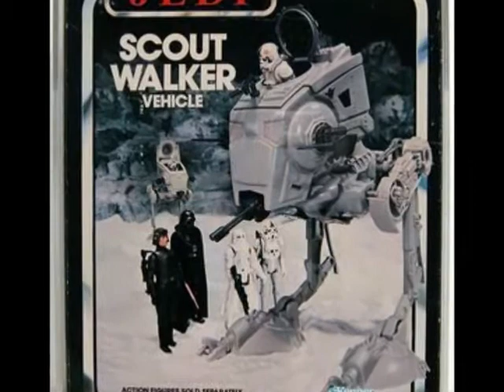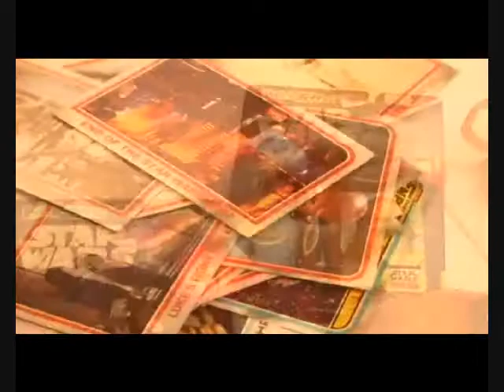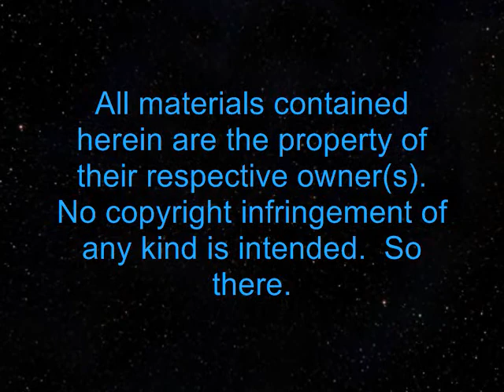Dark Side Chat #13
The Dark Side Chats is an occasional, self-produced series by Lord Bruticus, the host of the show.  Episodes are made on occasion, not on a regular schedule.

The goal of the series is to explore the fun of being a Star Wars geek, and what it means to be a geek.  After all, there are simple fans, and then there are those that proudly refer to themselves as geeks.  This show is dedicated to exploring the world of Star Wars geekdom, and why there is such fervor after more three decades of Star Wars in the movies, and now also on television.

By interviewing fellow geeks, and adding a bit of variety of his own, Lord Bruticus takes the viewer into the world of Star Wars geekdom, from a darker, yet comedic point of view.  Join The Brutal One, as he chats and explores from his living room, the darker side, the geekier side of Star Wars fandom.

If you are a Star Wars geek and would like to show off your collection, your costume, or if you have something to say about the Star Wars movies (or any combination of the aforementioned) and would like the be a guest on The Dark Side Chats, then simply send Lord Bruticus an email, at:

Interviews are done over the telephone within the United States, or via AIM (AOL Instant Messenger, audio chat) for international interviews.  If you are located within Orange County, California, then Lord Bruticus is also willing to go on location, and interview you in person!  Interviews are brief, lasting only a few minutes, and are usually limited to five or six questions.  Persons being interviewed over the phone must provide at least one photograph of themselves, and photos of the subject matter being discussed. Persons under the age of eighteen must also have parental consent.

In this episode, I interview Andrew Zilch, the man behind (and in) the Ewok Gospel.  Hes also a Star Wars geek, or at least youd think he is